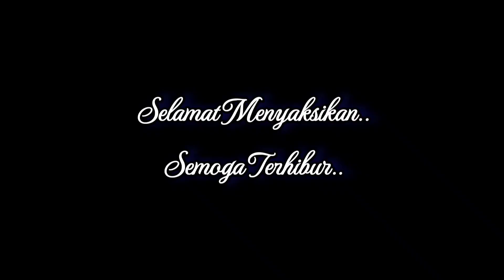|LENGKAP!| Ada yang aneh di samping rumah FAREL PRAYOGA renovasi jalan terus meski gerimis. Joss.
Lintas Perjalanan gunung Gumitir terbaru ke rumah Farel Prayoga di Kepundungan Banyuwangi melihat Renovasi rumah Farel Prayoga yang terus dikebut. Ada yang aneh di samping rumah Farel Prayoga. Ternyata...